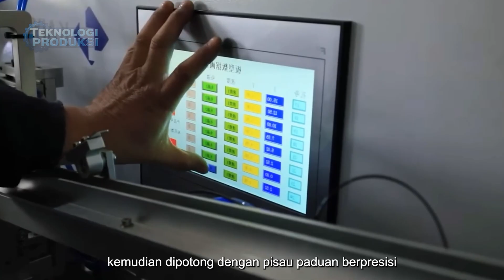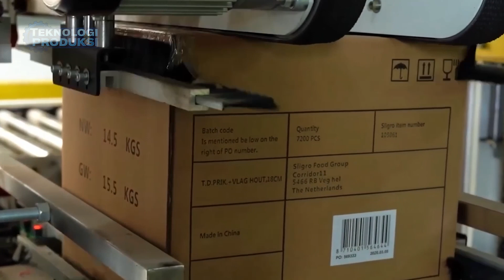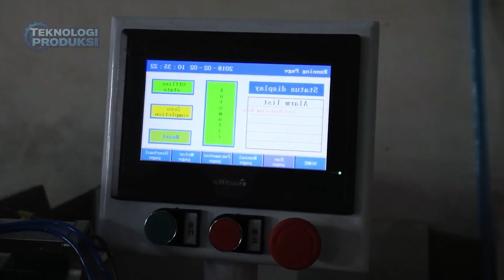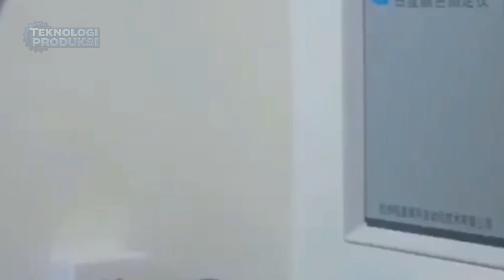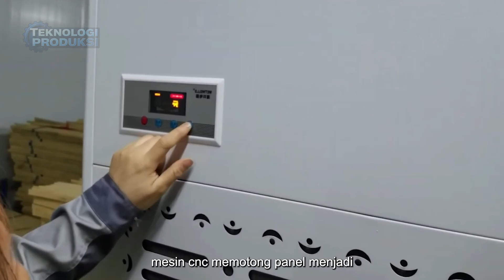Pabrik Ini Mengubah Bambu Jadi Produk Bernilai Tinggi, Hasilnya Bikin Takjub!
Bambu bukan lagi sekadar tanaman liar. Di tangan para ahli dan mesin berpresisi tinggi, bambu berubah menjadi material kuat yang dipakai untuk sumpit, sedotan, furnitur, hingga bahan bangunan. Di balik tampilan sederhananya, terdapat rangkaian proses industri yang sangat modern—mulai dari pemotongan, pengeringan, pengamplasan, pengepresan, hingga pengemasan otomatis.

Dalam video ini, Anda akan melihat bagaimana batang bambu diproses di dalam pabrik, bagaimana mesin khusus bekerja dengan kecepatan tinggi, dan bagaimana teknologi terbaru mampu mengubah rumput raksasa ini menjadi produk bernilai tinggi. Inilah sisi industri bambu yang jarang terlihat, tempat tradisi bertemu dengan teknik manufaktur masa kini.

Teknologi Produksi tidak mengklaim kepemilikan atas semua materi yang ditampilkan dalam video ini. Semua konten adalah milik individu atau organisasi yang sah dan patut dihormati.